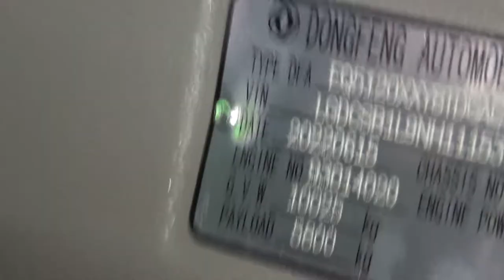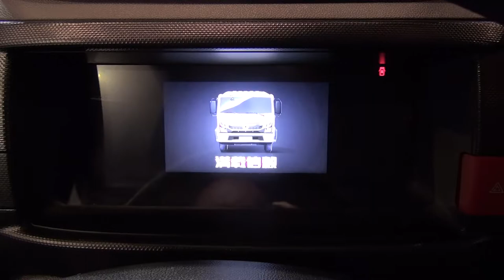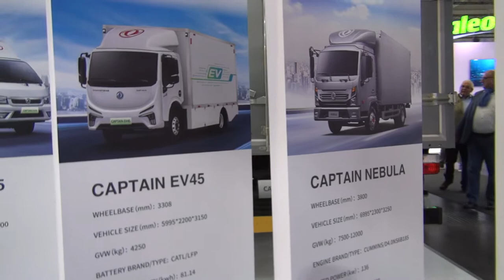Dongfeng Captain Nebula Lorry Truck (2023) Exterior and Interior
2023 Dongfeng Captain Nebula Lorry Truck seen from outside and inside. Wheelbase 3,800 mm. Vehicle size 6,995 x 2,300 x 3,250 mm. Gross vehicle weight 7,500-12,000 kg. Engine is Cummins/D4.0NS6B185. Rated power 136 kW. Maximum torque 700 Nm. Air brake.